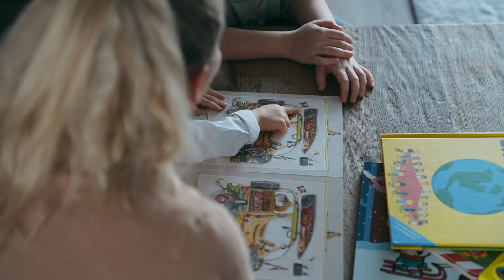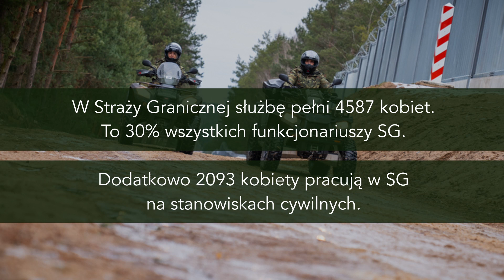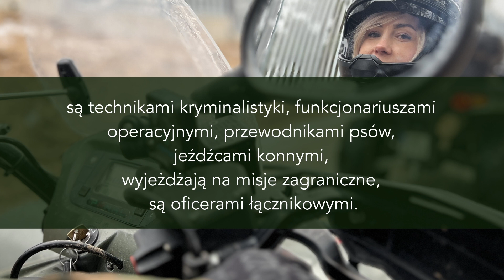Dzień Kobiet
W Straży Granicznej służbę pełni 4587 kobiet - funkcjonariuszek SG. To ponad 30% wszystkich funkcjonariuszy Straży Granicznej. Dodatkowo na stanowiskach cywilnych zatrudnionych jest 2093 kobiet. Liczba funkcjonariuszek w formacji systematycznie wzrasta. Kobiety to obecnie jedna trzecia sił formacji, a prawie 500 z nich zajmuje stanowiska dowódcze i kierownicze w Straży Granicznej. Od 2018 r. funkcję Zastępcy Komendanta Głównego Straży Granicznej pełni pierwsza w historii formacji kobieta w stopniu generała – gen. bryg. SG Wioleta Gorzkowska.

Kobiety w Straży Granicznej są komendantami placówek, pilotują statki powietrzne, pływają na jednostkach pływających. Pełnią rolę techników kryminalistyki, funkcjonariuszy operacyjnych, przewodników psów służbowych oraz jeźdźców konnych. Niejednokrotnie wyjeżdżają na zagraniczne misje, a także pełnią funkcję oficerów łącznikowych.

Kobiety - funkcjonariuszy Straży Granicznej na równi ze swoimi kolegami mężczyznami codziennie stają bez wahania na straży bezpieczeństwa swoich rodzin i polskich granic.